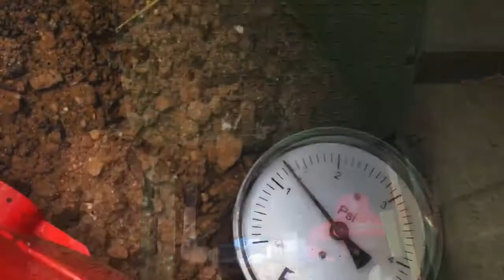RDI Project Video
RDI GrowStream™ saves water, energy, and increases yield with plant-responsive technology.